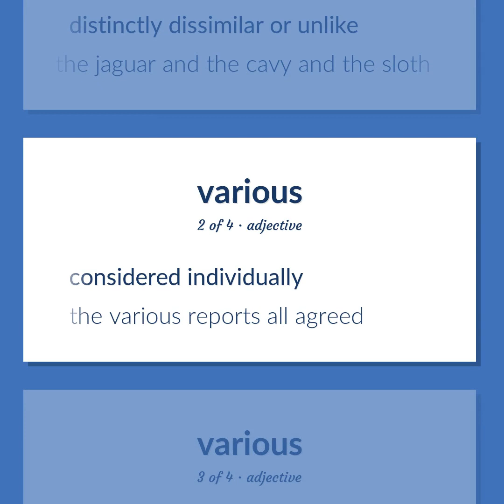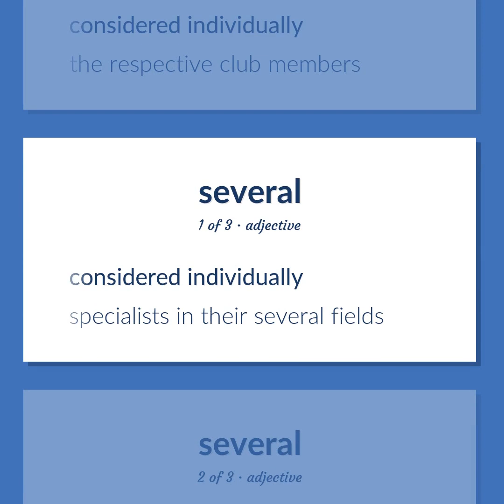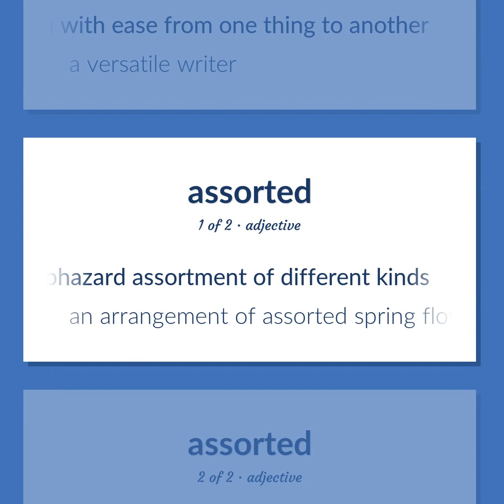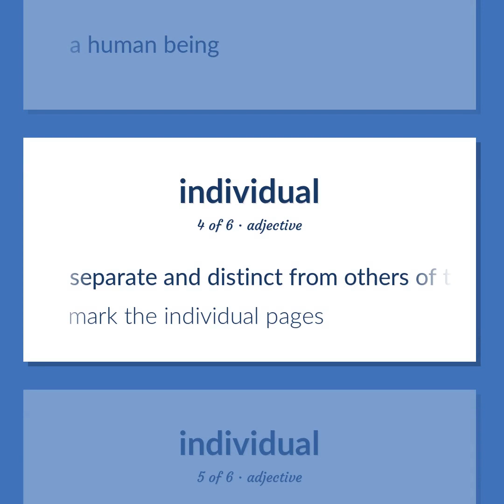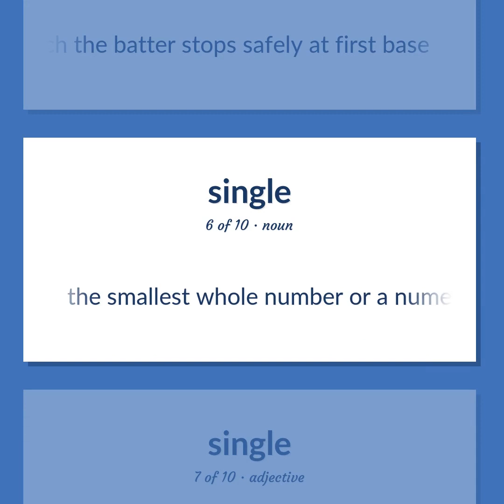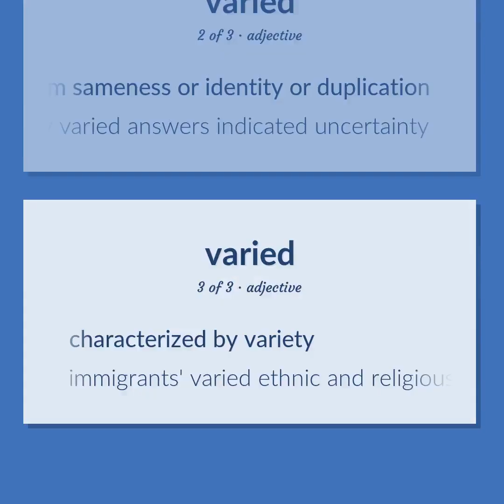Various - 39 English Vocabulary Flashcards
VARIOUS meaning. Following our free educational materials, you learn English in a great way with ease and efficiency.